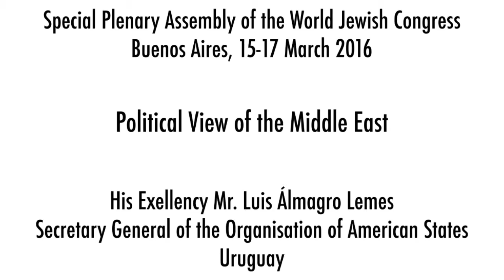WJC Plenary Assembly in Buenos Aires: address by Luis Almagro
WJC Special Plenary Assembly in Buenos Aires: address by Luis Almagro, Secretary General of the Organization of American States